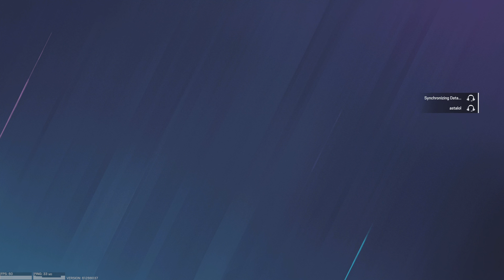Tom Clancy's Rainbow Six Siege_20230918001232